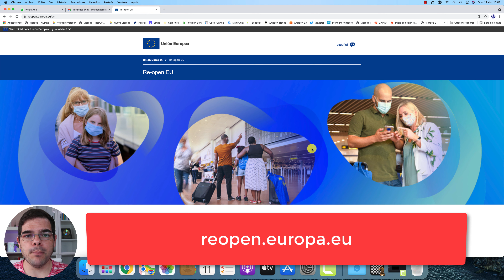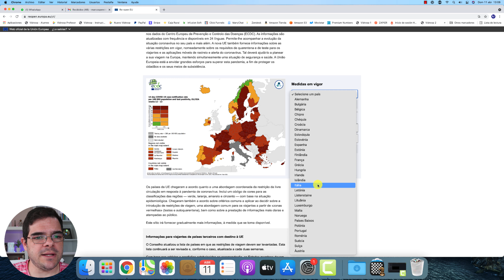Atualização de fronteiras Espanha | Pandemia - posso viajar para a Espanha | Brasil - Espanha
No vídeo de hoje (gravado em 11/04/2021) falamos sobre a situação atual das fronteiras da Espanha devido a Pandemia.

É possível viajar do Brasil à Espanha? Se sim, em quais circunstâncias?

Além do mais, apresentamos uma ferramenta que vai te ajudar a se atualizar sobre esse assunto.